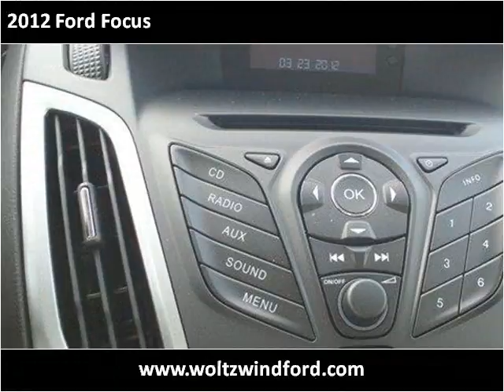2012 Ford Focus New Cars Pittsburg PA